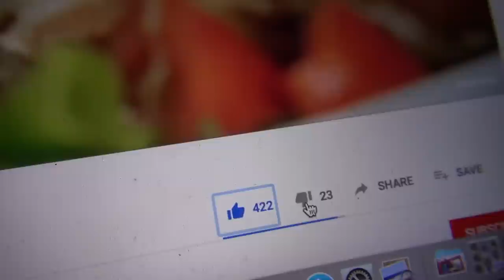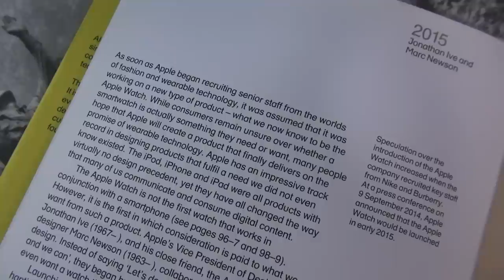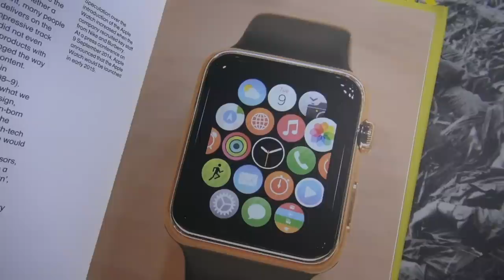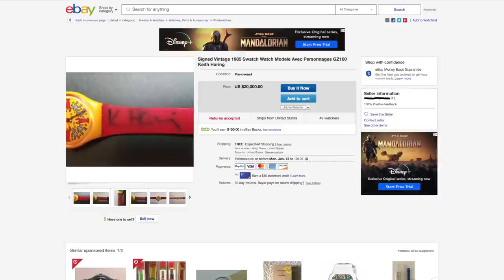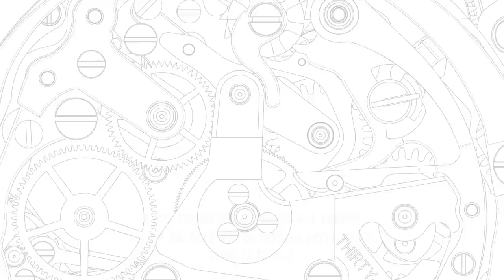Don’t Buy An Apple Watch! - 5 Reasons A Real $200+ Watch Is Better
There’s no doubt the Apple Watch has changed the world and the history of horology. Following a cheeky suggestion to make a video about it (from the high and mighty T. rex Hugo Mountbatten!) it’s time to investigate further. Reviews of the watch tend to be from biased tech fans, so I have decided to share 5 reasons you should not buy one and why you should buy a real watch instead.

To further illustrate why a watch costing half the price is a much better option, I compare it to the legendary Seiko SKX007. So, if you’re temped by the world’s fastest selling watch, before you waste your hard earned money, join me to find out why you should give it a second thought.